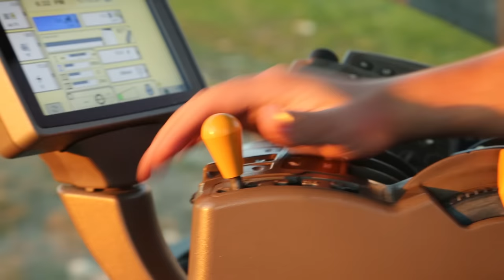Confession - How Farms Work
We're all searching for something. Our fourth Rewind installment.

Song is "Confession" by Florida Georgia Line.